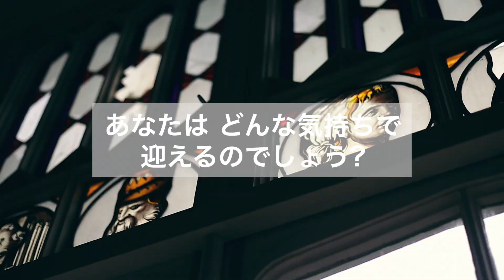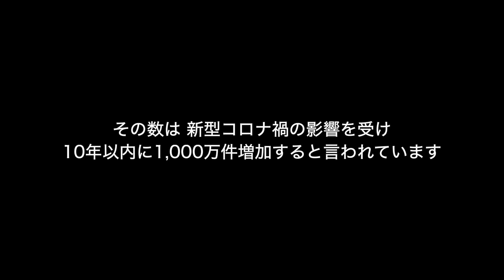児童婚の現実〜どんな気持ちで結婚式の日を迎えますか【国際ガールズ・デー】 /日本ユニセフ協会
10月11日は『国際ガールズ・デー』。
「女の子の権利」を広く国際社会に呼びかける日です。

世界では、6億5,000万人の女の子と女性が、18歳の誕生日を迎える前に結婚します。その数は、コロナ禍の影響を受け、10年以内に1,000万件増加すると言われています。
ユニセフは、児童婚をなくすために、女の子の教育支援や、家族への経済的支援、コミュニティへの啓発活動を行っています。

■ ユニセフの「児童婚」に対する活動について、詳しくは

■ 「女の子と女性の問題」関連動画はこちら